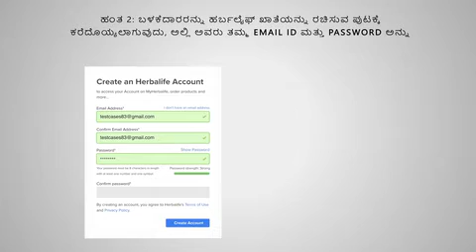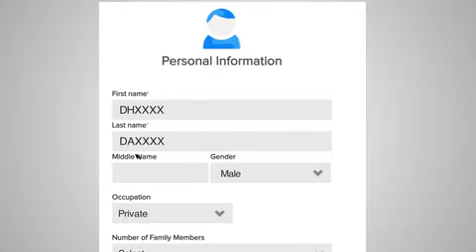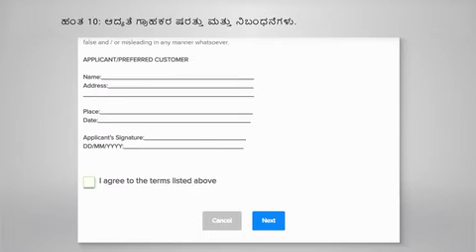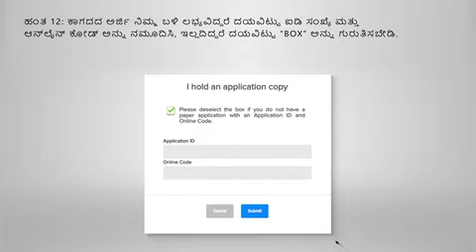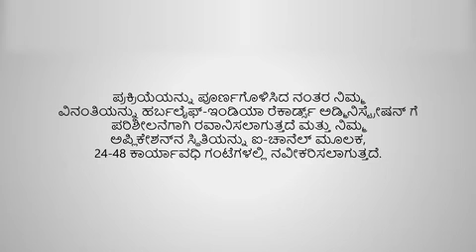online sign up process preferred customers ka